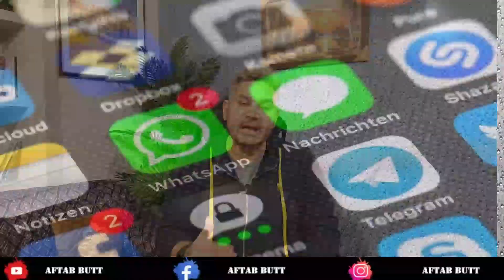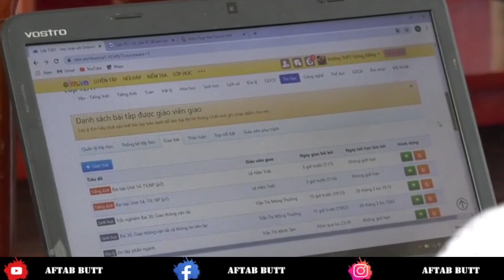Free Course || Lecture No 14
digitalmarketing
Learn the latest digital marketing strategies to take your business to the next level. In this informative video, we share expert tips and tricks for boosting your online presence and reaching more customers. From SEO to social media marketing, we cover it all. Whether you're just starting out or looking to improve your existing strategy, this video is a must-watch for anyone looking to succeed in the digital world. Don't miss out on the opportunity to gain a competitive edge and grow your business today